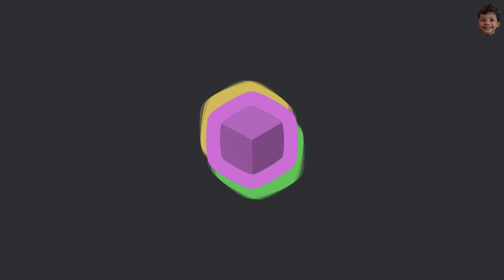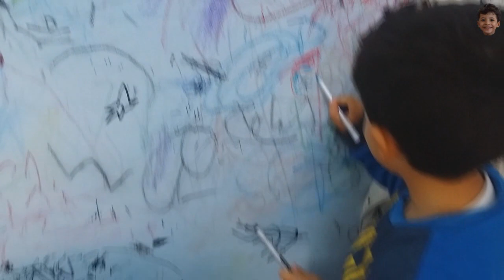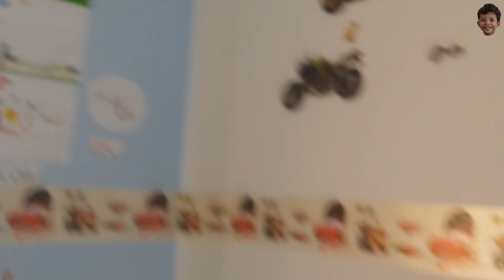MAJD'S PlayROOM Tour